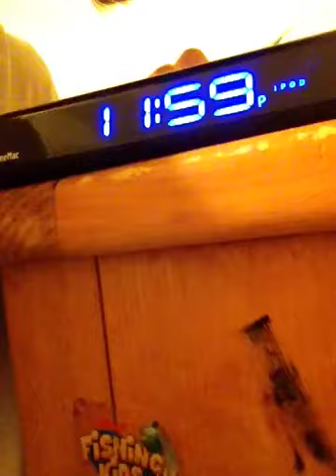Birthday vlog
This is a blog for my birthday.